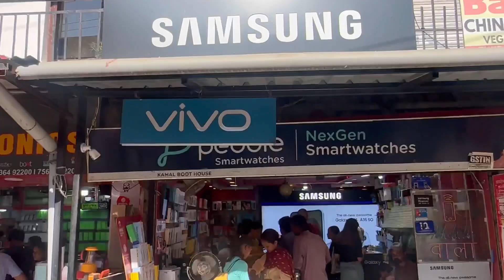शायर साजा । देशु दी जूब नहीं ले रही मुझसे 😒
Himachali girl videos
Viral girl
Ruchi Thakur
Thakur Ruchi
Mountain girl videos
Mountain family
Shahri Saaja
Bhuntar market
Best phone
Oppo phone best
Sar prizes gifts
Yummy apple
Nana nani